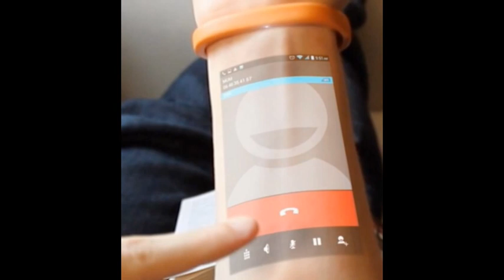Купить Смарт браслет Cicret по самой низкой цене из китайского магазина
Широкий выбор смарт браслетов и не только

Описание продукта;
Встроенный в микро проекционной устройства, Экран может быть спроецированы на пользователя мало руку. есть 8 Датчики внутри cicret, Для обнаружения пользователя коснитесь на экране.
Это означает, что пользователю необходимо Проект экран На руку после его рука может выполнения всех операций, И затем не нужно удалить телефон из кармана или рюкзак.

Кроме того, Cicret и другие носимых устройств разные, Это не зависит от смарт-телефон, чтобы использовать. cicret встроенный процессор, Вспышка, Вибрации двигателя, Wi-Fi и модуль, Датчик и проектор, в отсутствие мобильных телефонов может быть использован самостоятельно, Очень удобно.

Кроме того, Наиболее мощная функция, cicret браслет заключается в его безопасности Сокрытие Особенности Это приложение является Инновационные шифрования технологии, которые могут осуществляться анонимный, даже если вы должны отправить Информация может также быть полностью контролировать все обмена содержание, потому что этот продукт могут быть сохранены в исходящие Время высокой четкости содержание, Дистанционно изменить или удалить информацию вы 'VE послал. cicret может общаться с любого человека любым способом, Фотографии, Видео, Аудио, Файл, Примечания, И др.. Вы можете передавать файлы на вашем компьютере смартфону через Cicret. только вы дали cicret ID талант с вами, И наоборот. в отправке сообщения, Вы можете установить свяжитесь получать информацию в определенное время, вы можете использовать (Поддельные экран для входа) Скрыть ваш телефон/планшет/таблетки, она может также быть анонимный и не нужно VPN